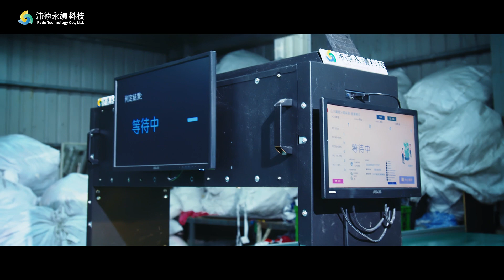臺師大光電團隊研發AI紡織分選系統 助舊衣回收有效再利用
臺師大光電團隊執行經濟部「紡織材質智能分選系統開發與事業化計畫」，開發的智能分選技術完成公信驗證，讓AI人工智慧助攻淨零排碳。該計劃衍生的新創「沛德永續科技股份有限公司」，以【智能分選永續紡織號】導入永續紡織生態鏈，將目前沒有利用價值而要當垃圾掩埋或焚燒的紡織品，經智能辨識可知道紡織品正確的成份與含量，並分選交給不同的永續利用業者。

相較於塑膠物品是單一種類材質，紡織品絕大部份是混紡，根本不可能靠人工辨識，正確判斷其成份。因此臺師大光電學程教授、沛德永續CTO謝振傑率領光電AIoT團隊，利用近紅外光快速遙測原理，開發了【智能分選永續紡織號】，運用近紅外NIR光譜原理及演算法來進行材料鑑別，具有非破壞、非接觸性材質快速檢測分類的能力，就像高速公路上的車輛快速通過電子收費系統ETC做車牌辨識。

該系統也具備AI智能學習演算模型，透過大數據的累積，提升辨識準確度，且準確度高達90%以上，廢紡/舊衣在輸送帶上依序被光電智能模組辨識混紡成份，進行定性及定量檢測，不只聚酯纖維，更有多種常見的紡織纖維比例，可辨識廢紡材質含聚酯/棉/尼龍/壓克力/醋酸/羊毛/聚酯和棉混紡及其純度，並依序被下游不同的氣閥吹入分選籃，再交給不同再製方法的廠商，每套設備的輸入分選效能可高達每年740公噸，解決了永續紡織循環的產業痛點，也可使其他物質循環或能量流達到最佳化。

除了智能分選的性能已被第三方公信單位驗證，也可透過物聯網建構雲端履歷系統，內含所偵測到的廢紡材質及純度，透過即時上傳到雲端系統，提供客戶廢棄紡織品的可追溯性及計算碳足跡的依據，落實永續材料管理。

謝振傑表示，達到永續紡織與永續塑料是異曲同工，都需要靠完整的永續生態鏈，而生態鏈中的每一環節需要扮演好自己的角色，才能把經濟規模建立起來，而確實減少環境問題。因此團隊多年投入開發【智能分選永續紡織號】，解決永續紡織斷鏈的智能分選需求，也盼望全民持續在舊衣回收上，也能如寶特瓶般創造高回收率，讓廢紡或廢棄塑料在臺灣能被永續再創價值，早日建立永續經濟，嘉惠生活在這塊土地的世代，打造全球讚許的永續塑料大國。別讓永續流於口號，或是一時蹭熱度的話題，因為環境持續污染終將危害個人健康。